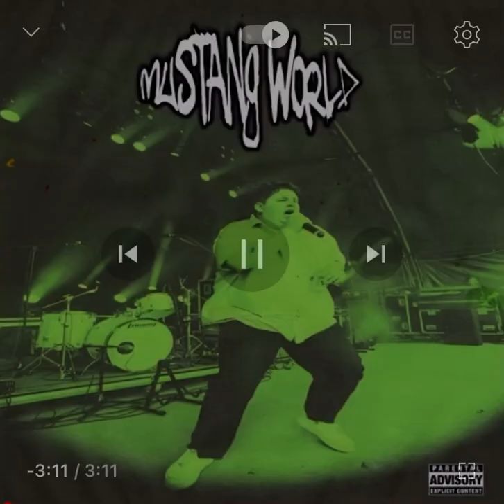Mustang world(Wax mustang)